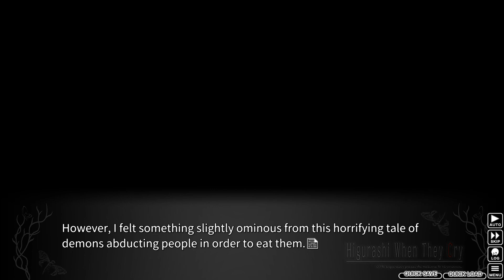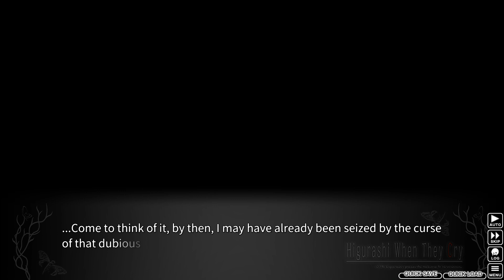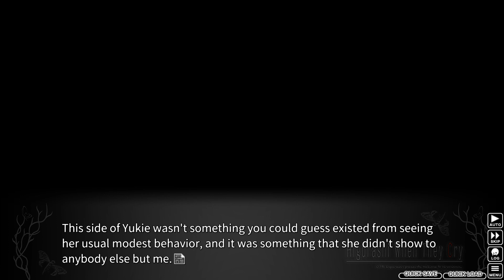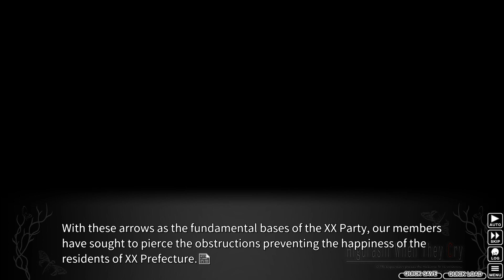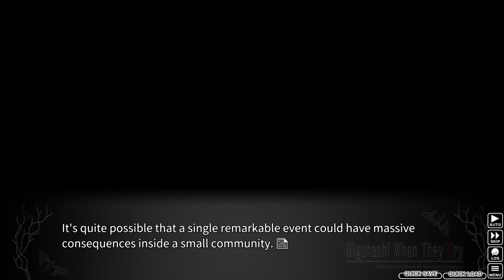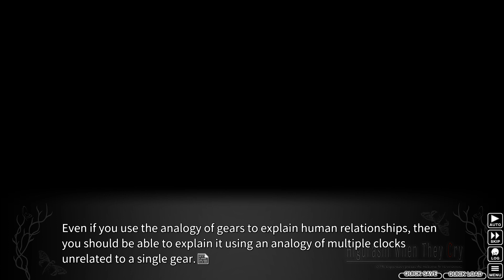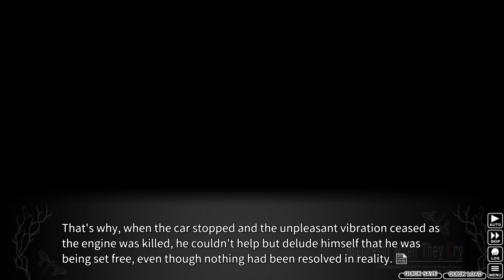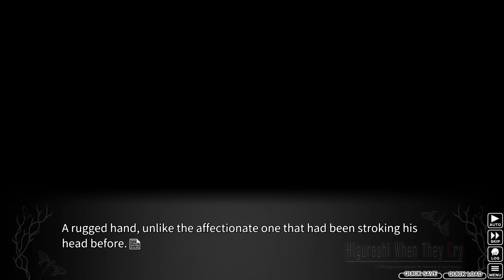Let's Play Higurashi Ep.44 Pt.4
Those tips were. weird.